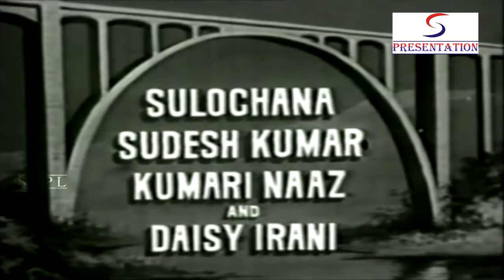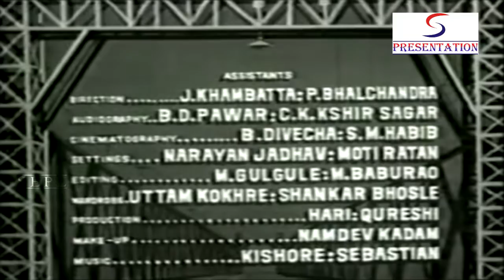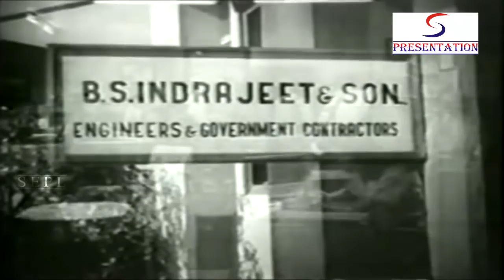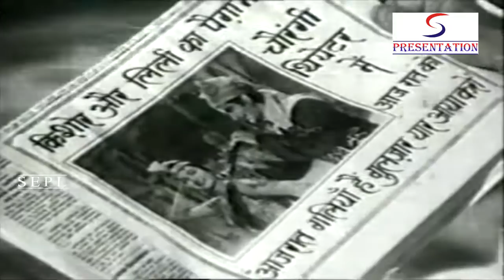Mera Ghar Mere Bachche 1960 - Comedy Movie | Sohrab Modi, Sulochana, Sudesh Kumar,Kumari Naaz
Watch MeraGharMereBachche 1960 Family drama movie.
Starring Sohrab Modi, Sulochana Latkar, Subbiraj, Kumari Naaz, Daisy Irani and Polson.

Director: Sohrab Modi
Producer: Sohrab Modi
Genre: Comedy
Year: 1960
Cast: Sohrab Modi, Sulochana, Sudesh Kumar, Kumari Naaz, Balraj - I, Daisy Irani, Kavita, Nana Palsikar, Subbiraj, Sadhna Chowdhry, Saadat Ali, Charlie - III.

Synopsis: The story of the film sets around a self-made, conservative, stubborn man named Inderjit, better know as Bade Saheb, who likes and compells every dependent of his to think and act like him. Be it his home or office, stricken with the fear of his presence nobody could dare suggest him any thing. Inderjit want his second son Kishore to be an engineer, like his elder son Ashok, so that he could leave his firm with the two sons, little realising of Kishore's interest in music. On an occasion getting the news of Bade Saheb's departure to Delhi the children the house start dancing but having missed his train, unexpected Bade Saheb returns home and burst with fury to extent of roaring on his Parvati with rage for her being over affectionate with children thereby helping them gettim spoiled. One day, Kishore reaches home late in the night intoxicated to face Bade Saheb with courage and in that state of mind speaks of his love for music and Lata (an orphan girl brought-up in the same house) whom he wants to marry. Next day he ordered Kishroe to work as ordinary labourer in his firm and Lata to be returned her native place Nagpur. Before Bade Saheb could complete the marriage arrangement for Kishore and his daughter Meena( a convent girl) Parvati who knew Meena's love with Narendra and Kishore's with Lata managed their marriage secretly with the desired mates. Bade Saheb coming to know of this against his wish lost faith even in Parvati and turned her out of his silvery mansion alone with the newly married couples, leaving himself dishertened disappointed and alone in the hugeness of his rich but empty world. What follows is a quick succession of incidents, suspences summing up the story.